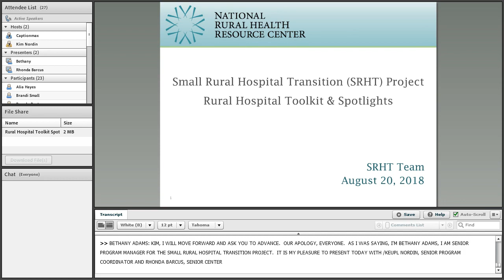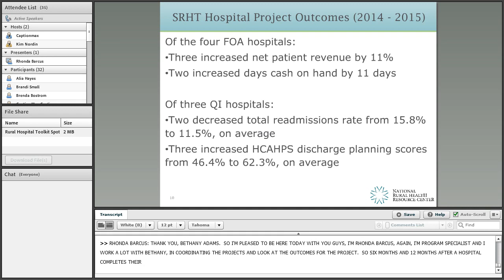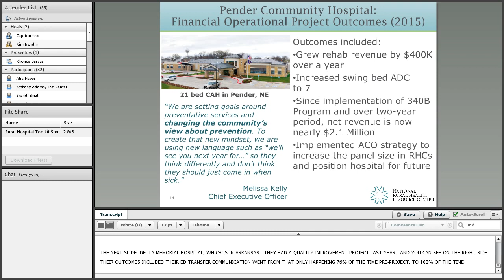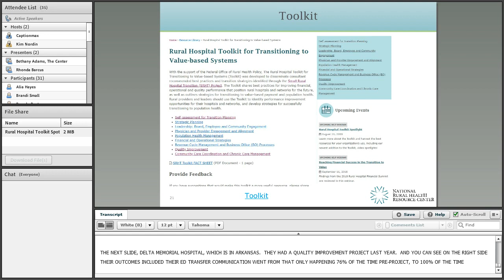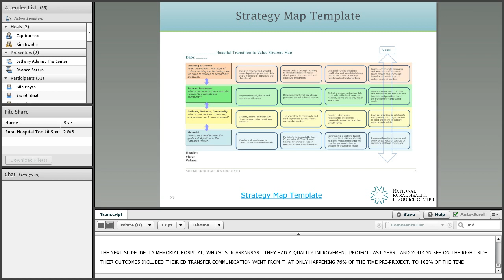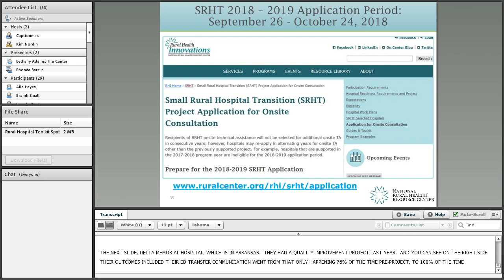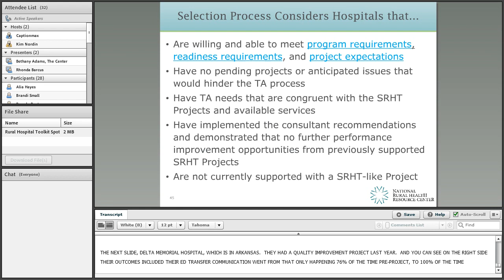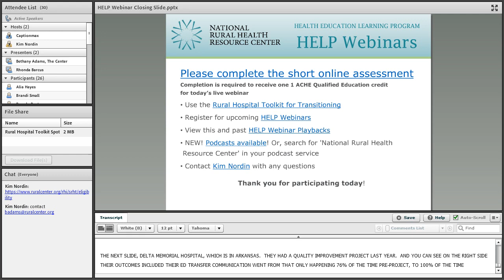SRHT HELP Webinar Toolkit and Video Spotlights 1